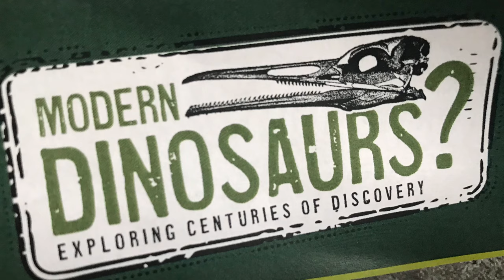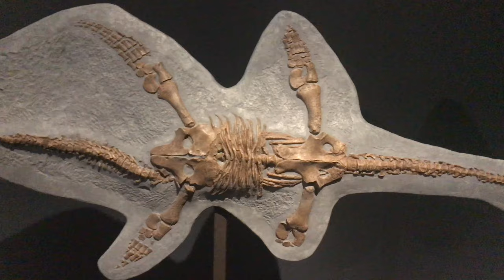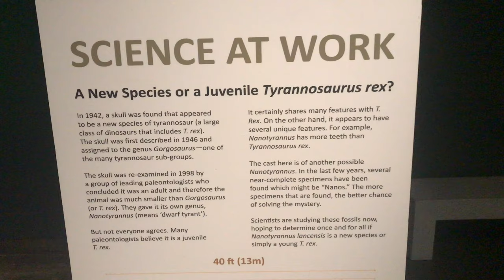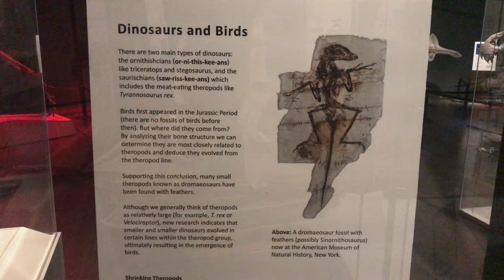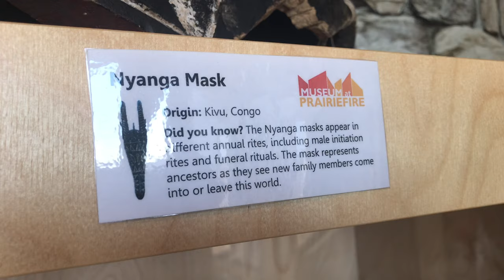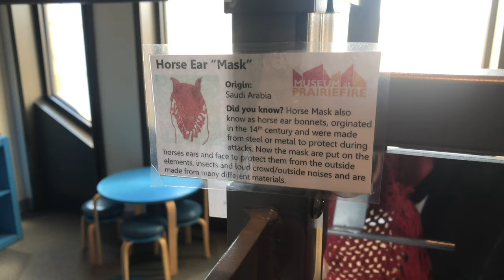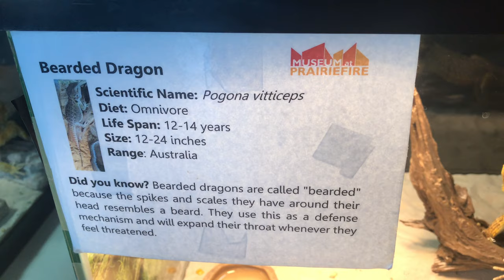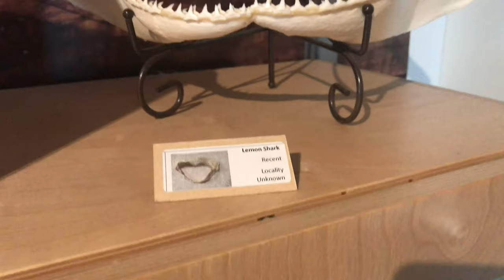Modern Dinosaurs? Museum at Prairiefire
Join me on a visit to the Modern Dinosaurs? Exploring Centuries of Discovery exhibit at the Museum at Prairiefire in Overland Park, Kansas. One thing I really enjoyed about this exhibit was learning about Gideon Mantell, the man who gave them the name “dinosaurs.” We also stop by the discovery center on the 2nd floor of the building where there is even more interesting things to see!